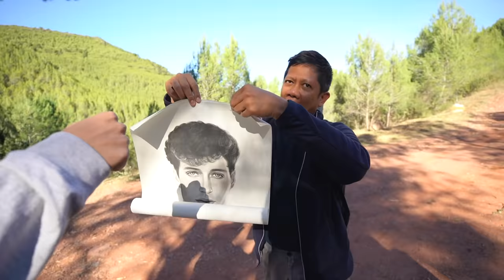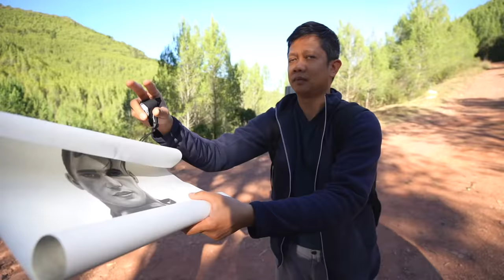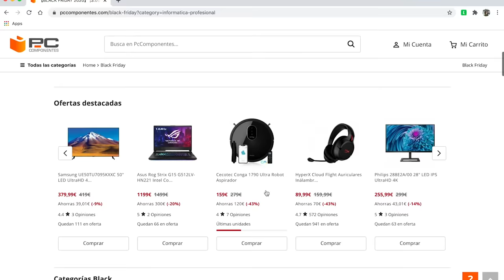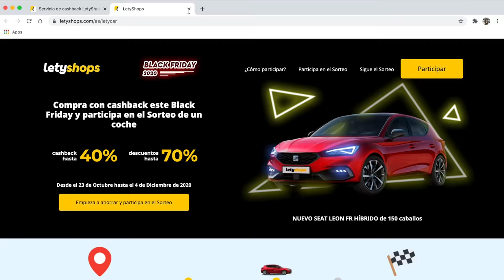Encontramos más de 1000€ en esta Poza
💻 Instala la extensión para activar el cashback en un solo